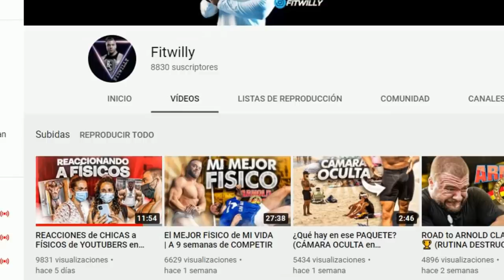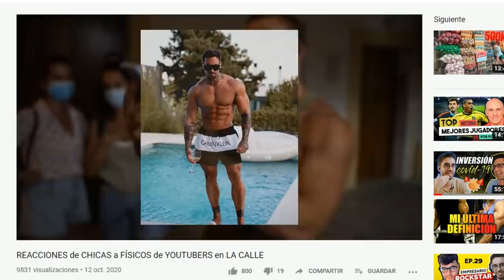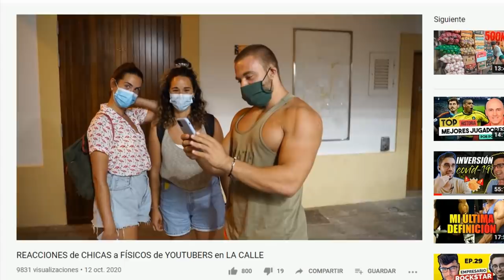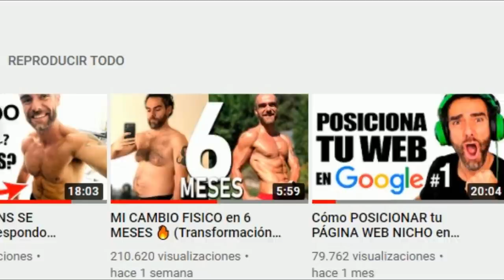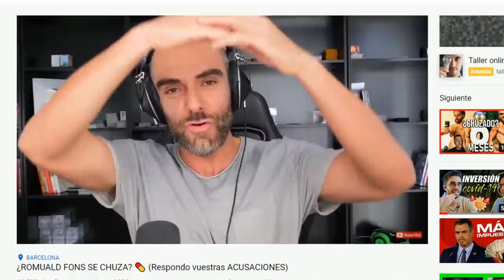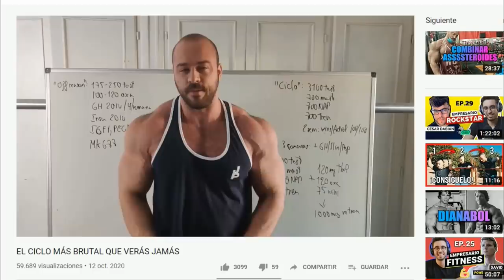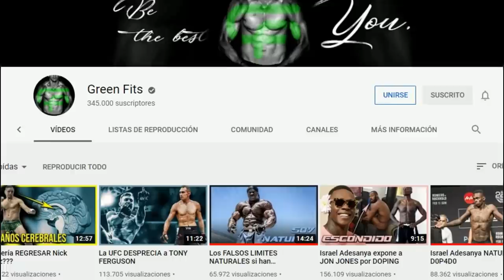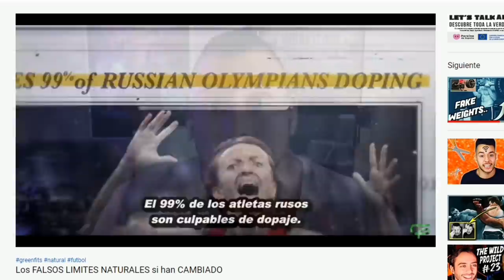GREEN FITS vs HÉROE FITNESS y el CAMBIO FÍSICO de ROMUALD FONS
Recopilatorio fitness de Pico de oro, donde hablaremos de las noticias mas candentes de la comunidad fitness, hablaremos de Green fits, un canal que trata sobre actualidad dentro de las artes marciales mixtas (MMA) y Héroe fitness/Villano fitness, un canal conocido por impartir teoría sobre esteroides y anabolizantes.
También traeremos a Romuald fons, un canal que habla de SEO y marketing digital, trataremos su transformación física durante 6 meses para traer un cambio físico muy notable.